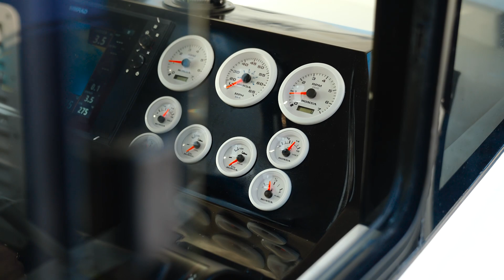ASBOT KN-35 Emniyet Genel Müdürlüğümüze Teslim Edildi!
Yeni nesil asayiş ve emniyet botumuz ASBOT KN35 artık Emniyet Genel Müdürlüğümüzün hizmetinde... Emniyet Genel Müdürlüğümüze vatanımıza ve milletimize hayırlı olsun!